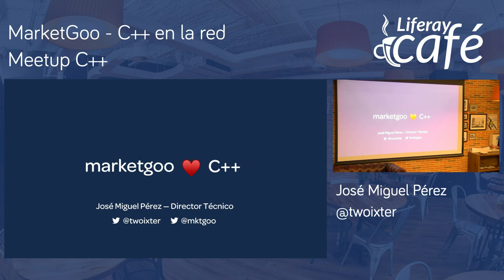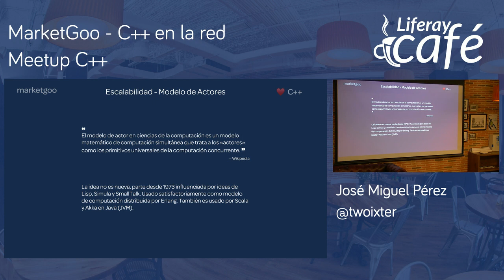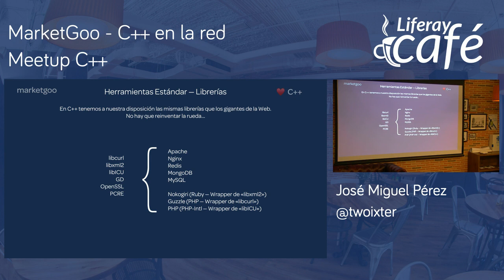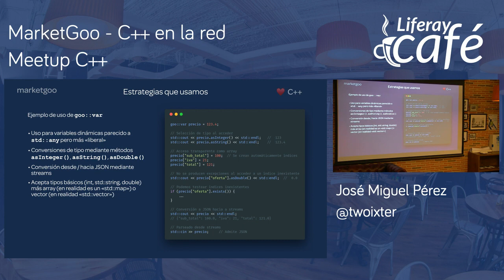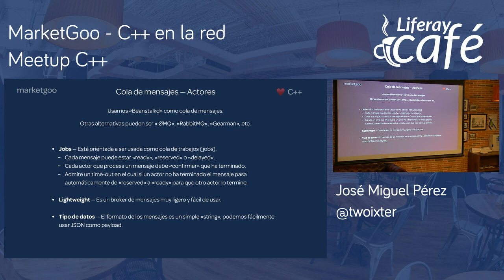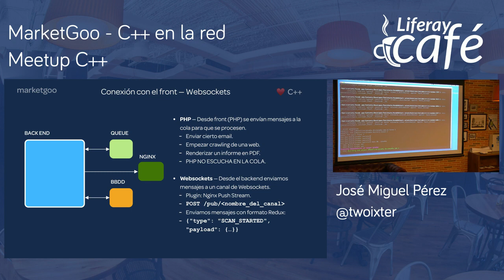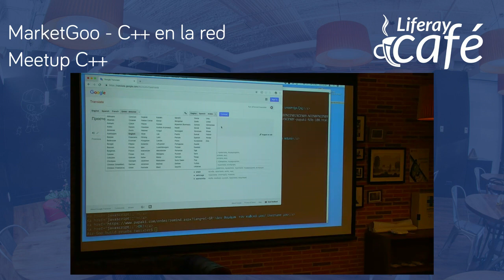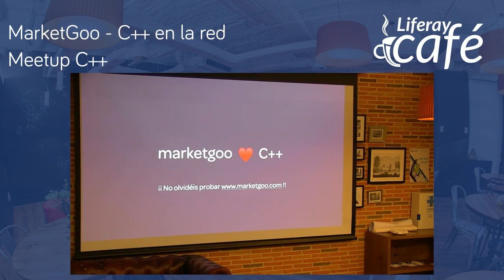Meetup C++ - MarketGoo, C++ en la red por